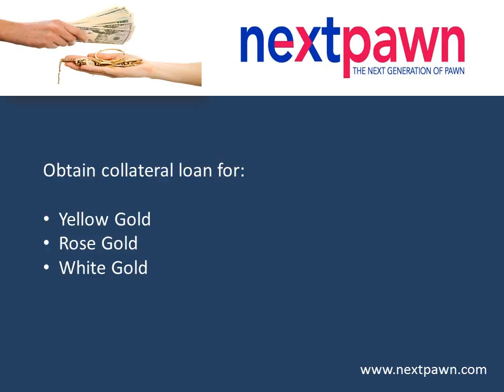NextPawn - Online Pawn Loans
NextPawn is a well-known online pawn broker providing collateral loan for various types of gold jewelry including rose gold, yellow gold, white gold, etc. For more details,